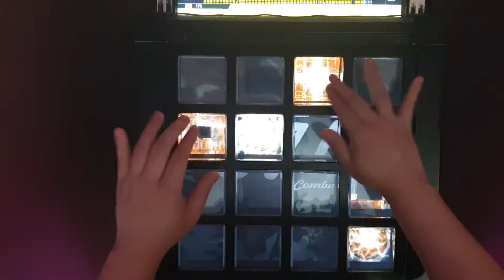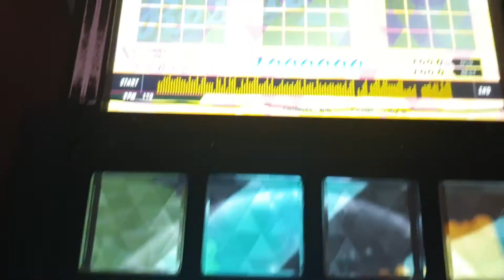[jubeat festo] Dragontail Butterfly EXT EXC